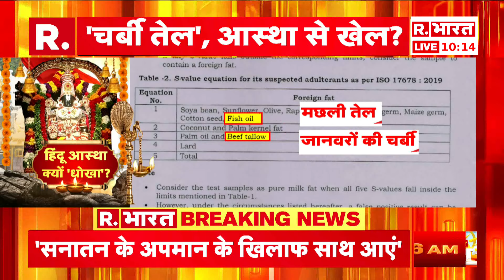Tirupati Mandir Prasad को लेकर ये क्या बोल गए Acharya Pramod Krishnam | R Bharat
विश्व प्रसिद्ध तिरुपति लड्डू बनाने में घटिया सामग्री और पशु चर्बी के कथित उपयोग को लेकर एक बड़ा विवाद शुरू हो गया है। सत्तारूढ़ तेलुगु देशम पार्टी ने गुरुवार को दावा किया कि गुजरात स्थित पशुधन प्रयोगशाला ने मिलावट की पुष्टि की है। टीडीपी प्रवक्ता अनम वेंकट रमना रेड्डी ने एक प्रेस कॉन्फ्रेंस में कथित लैब रिपोर्ट दिखाई, जिसमें दिए गए घी के नमूने में "बीफ टैलो" की मौजूदगी की पुष्टि की गई है।